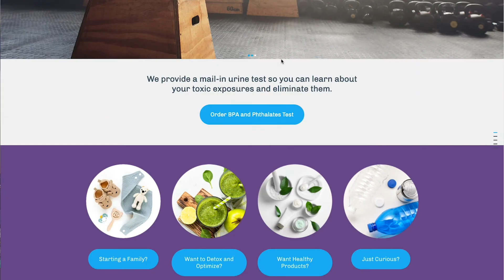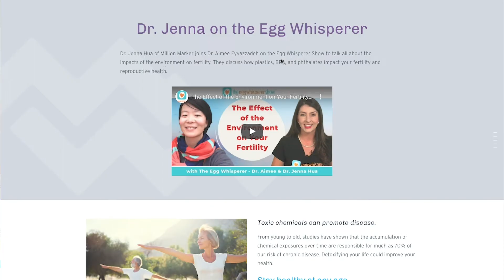Our Missions @ Million Marker